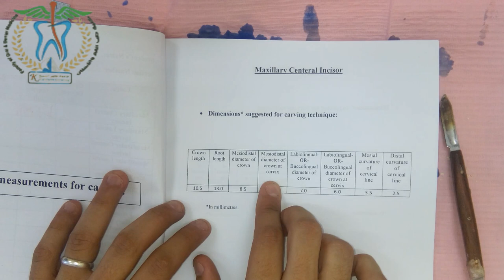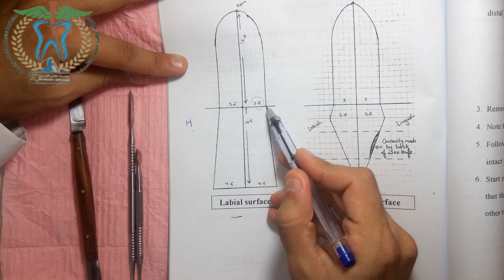Demo 1 Labial aspect upper central incisor (KS university)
Demo 1 Labial aspect upper central incisor
carving crown and root using blue wax
Faculty of Dentistry Kafr El Sheikh University
presented By Dr. Mahmoud Gaber (Oral Biology Instructor)
Under supervision of Dr. Doaa Taiema and  Dr. Sarah Yasser (Oral Biology Lecturer)
Directed by Dr. Kholoud EL-Sherbiny (Oral Biology Ass. Lecturer)